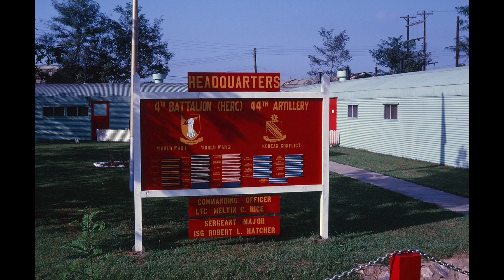Korea 2 John's Pictures